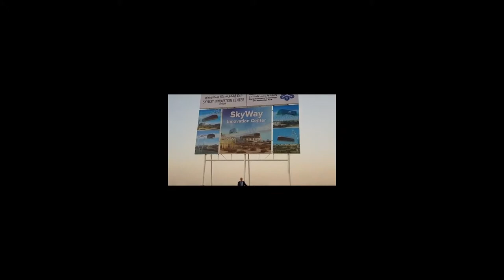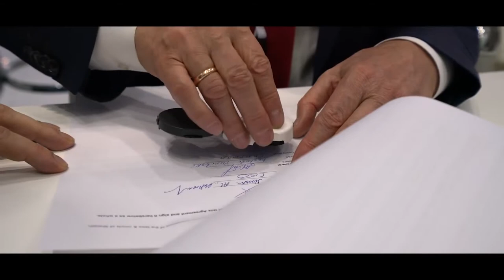SkyWay в ОАЭ - первое видео со стройки